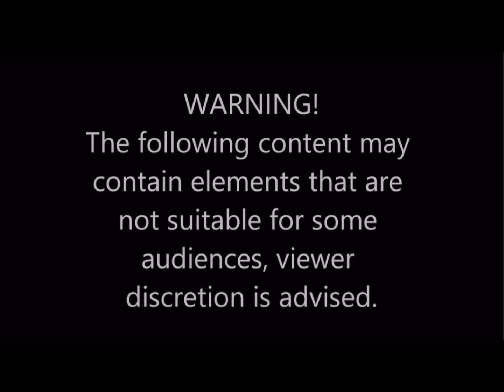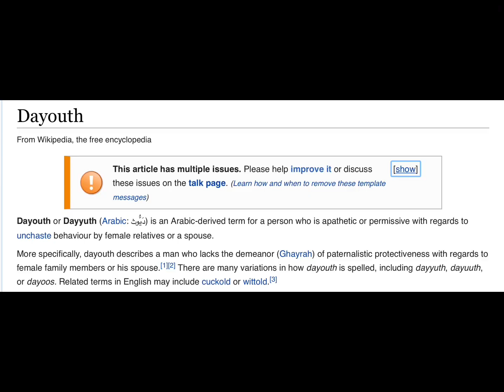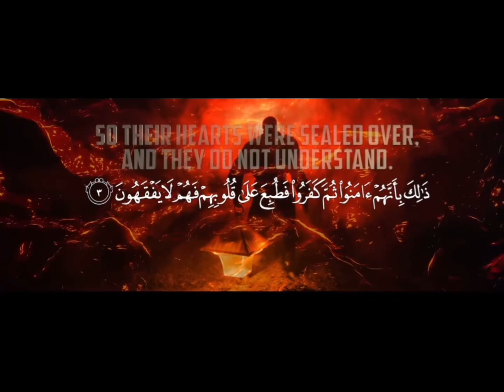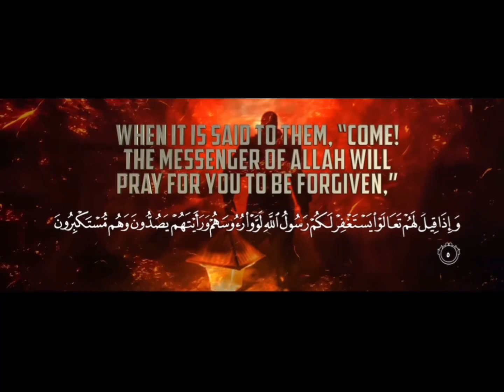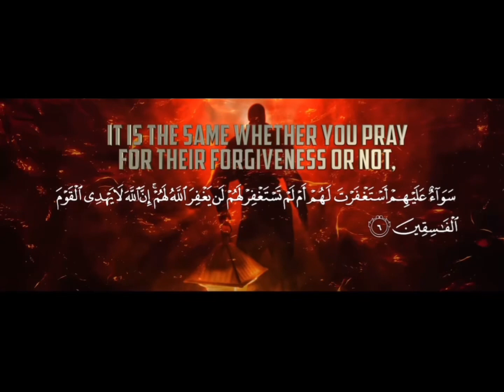Anti TMOA munafiq duyuth cult R2F, hanifwilliams Exposed! jamesgriffin &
Hypocrisy is a serious sickness and a great crime. It means making an outward display of Islam whilst inwardly concealing kufr. Hypocrisy is more dangerous than kufr (disbelief) and the punishment for it is more severe, because it is kufr mixed with Islam and its harmful effects are greater. Hence Allaah will put the hypocrites in the lowest level of Hell, as He says (interpretation of the meaning):

“Verily, the hypocrites will be in the lowest depth (grade) of the Fire; no helper will you find for them[al-Nisaa’ 4:145]

The hypocrites are always confused, always planning deceit and plots. Although outwardly they appear to be with the believers, inwardly they are with the kaafireen. So sometimes they are inclined towards the believers and sometimes they are inclined towards the kaafireen.

“(They are) swaying between this and that, belonging neither to these nor to those; and he whom Allaah sends astray, you will not find for him a way (to the truth — Islam)”[al-Nisaa’ 4:143 – interpretation of the meaning]

Because of the corruption of their hearts, the hypocrites are the most averse of mankind to the religion of Allaah, as Allaah tells us about them (interpretation of the meaning):

“And when it is said to them: ‘Come to what Allaah has sent down and to the Messenger (Muhammad),’ you (Muhammad) see the hypocrites turn away from you (Muhammad) with aversion”

[al-Nisaa’ 4:61]

The dealings of the hypocrites revolve around their own interests. When they meet the believers, they make a show of belief and loyalty, in order to deceive the believers and as an action of dissimulation, hoping for whatever good and war-booty they have. But when they meet their masters and chiefs, they say, we are with you in your shirk and kufr. Allaah says concerning them (interpretation of the meaning):

“And when they meet those who believe, they say: “We believe,” but when they are alone with their Shayaateen (devils — polytheists, hypocrites), they say: “Truly, we are with you; verily, we were but mocking

Allaah mocks at them and gives them increase in their wrong-doing to wander blindly”[al-Baqarah 2:14-15]

The hypocrites have many characteristics, the worst and most serious of which is disbelief in Allaah. Allaah says (interpretation of the meaning):

“And when it is said to them (hypocrites): ‘Believe as the people (followers of Muhammad, Al-Ansaar and Al-Muhaajiroon) have believed,’ they say: ‘Shall we believe as the fools have believed?’ Verily, they are the fools, but they know not”[al-Baqarah 2:13]

 Among their characteristics are enmity and envy (hasad) towards the believers, as Allaah says (interpretation of the meaning):

“If good befalls you (O Muhammad), it grieves them, but if a calamity overtakes you, they say: ‘We took our precaution beforehand’ and they turn away rejoicing”[al-Tawbah 9:50]

 Among their characteristics is mockery of Allaah, His Messenger and His religion. Allaah says (interpretation of the meaning):

“If you ask them (about this), they declare: ‘We were only talking idly and joking.’ Say: ‘Was it at Allaah, and His Ayaat (proofs, evidences, verses, lessons, signs, revelations, etc.) and His Messenger that you were mocking?’

Make no excuse; you disbelieved after you had believed”[al-Tawbah 9:65-66]

Among their characteristics is that they spread corruption on earth, with disbelief, hypocrisy and sins. Allaah says (interpretation of the meaning):

“And when it is said to them: ‘Make not mischief on the earth,’ they say: ‘We are only peacemakers.’

Verily, they are the ones who make mischief, but they perceive not”[al-Baqarah 2:11-12]

Among their characteristics are slander and lies. Allaah tells us about them (interpretation of the meaning):

“They swear by Allaah that they are truly, of you while they are not of you, but they are a people (hypocrites) who are afraid (that you may “”””” them)”[al-Tawbah 9:56]